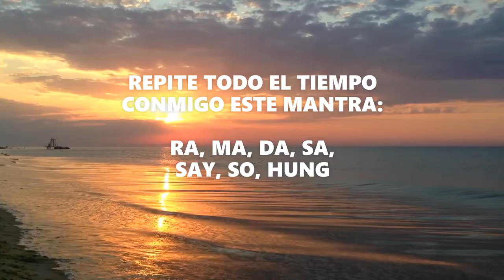¡ PODEROSO MANTRA PARA LA DEPRESIÓN !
Alberto Lajas nos regala un poderoso mantra pronunciado por el para la depresión...